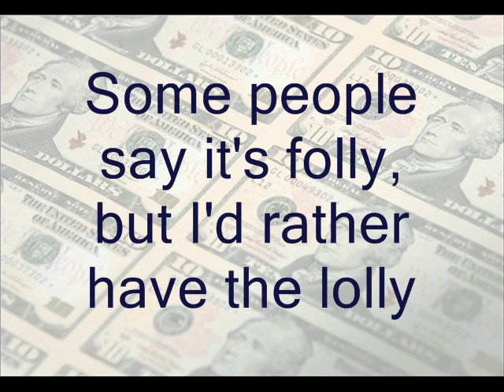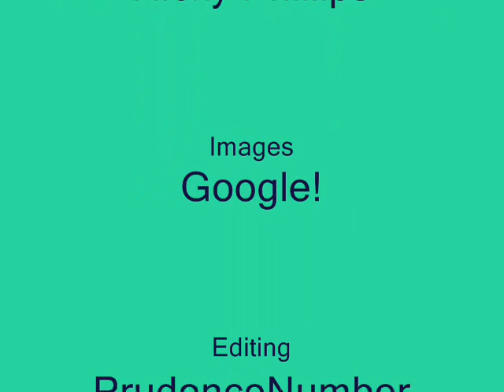Monty Python's Money Song (with lyrics)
It's the Money Song!